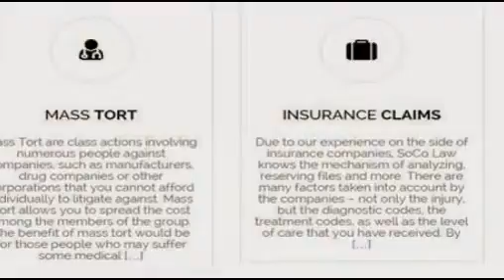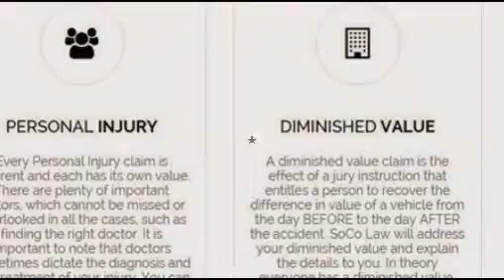SoCo Law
For Mattey Law the most crucial difference is contact – we do everything to make sure that there is a clear understanding of your case Undeniably, each case is